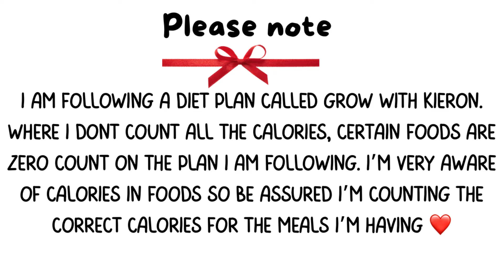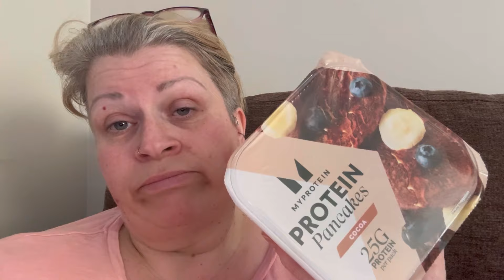Daily Vlog 24.6.24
Well what a sad day 😕🥲 ….so fed up but back in the room, dementia’s kicked my butt this day.
Running on empty everyone wants a bit of kazza 🙆🏼‍♀️

Made the most scrumptious family burger pie in my thermo mix too for 440 cals a piece.